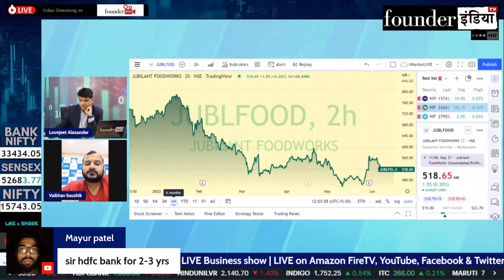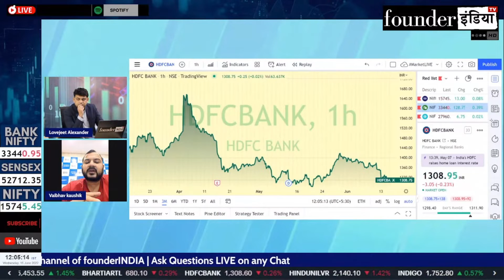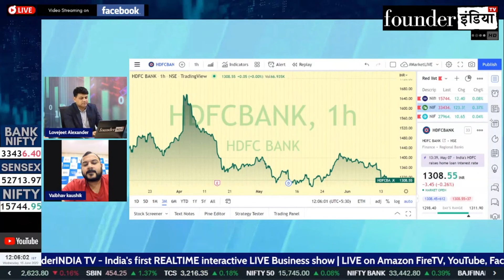HDFC Bank Limited के शेयर में क्या करें? Expert Opinion by Vaibhav Kaushik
Analysis of: HDFC Bank Limited